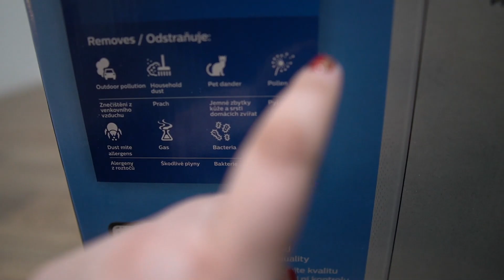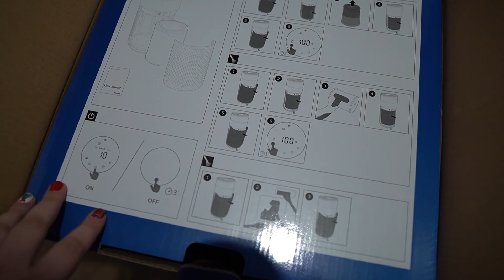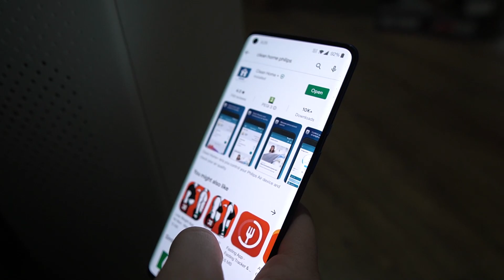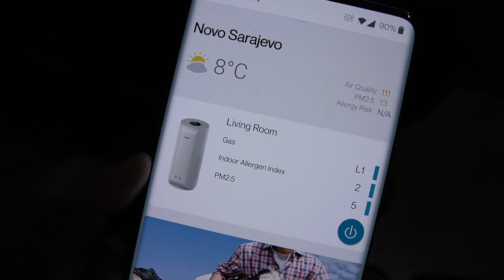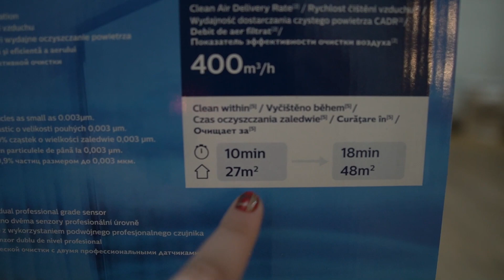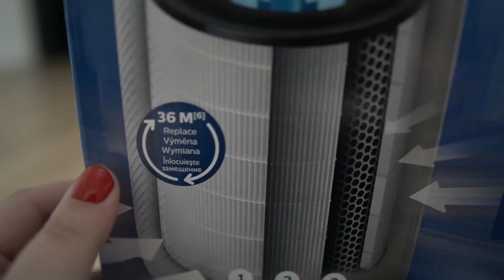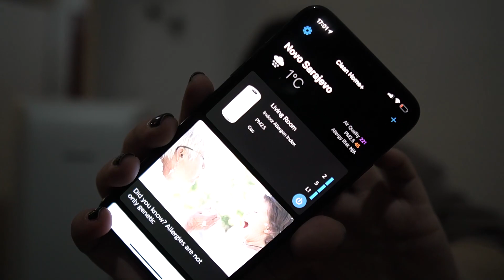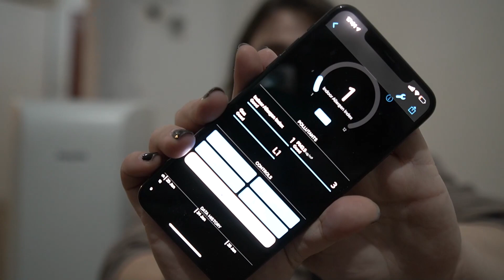LIFE UPDATE + RECENZIJA PHILIPS PREČIŠĆIVAČ ZRAKA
Putovanja, moda, ljepota, kuhanje i kućne čarolije.

► Pratite li nas ovdje?

► FAQ
Koliko imate godina - Neira 26, Tibor 28
Odakle ste? - Sarajevo, BiH
Koliko dugo ste zajedno? - U vezi od 2011, u braku od 2018
Čime snimaš? - Sony a6400 + Sigma 16mm 1.4 i DJI Osmo Pocket
U čemu edituješ videe? - Adobe Premiere Pro

► OVI VIDEI BI TI MOGLI BITI ZANIMLJIVI

*Hvala Philipsu što je sponzorisao ovaj video.